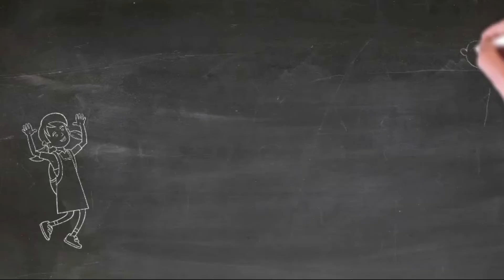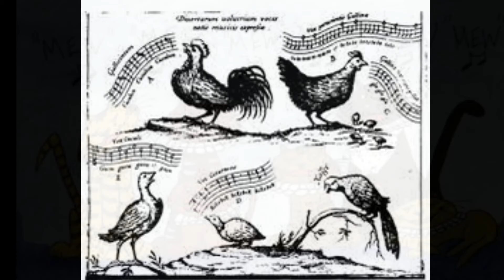TWYD 6 7 2020